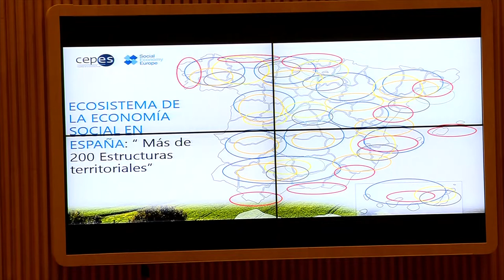Economía social y solidaria: Presentación y Mesa 1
Bienvenida:
- Marisa Saavedra Muñoz.
- Roberto Uriarte Torrealday.

Mesa 1: La capacidad transformadora de la economía social.
- Maravillas Espín Sánchez.
- Juan Antonio Pedreño Frutos.
- Alfonso B. Bolado.
- Jone Nolte Usparicha.

Modera: Lucía Muñoz Dalda.